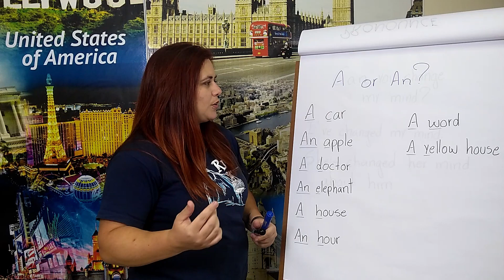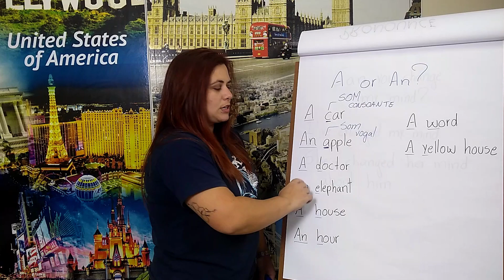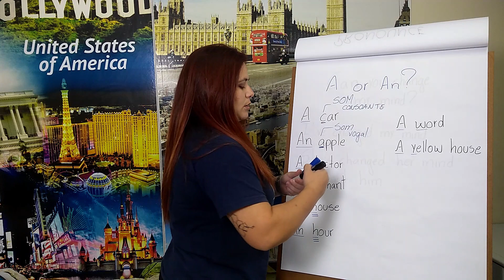QUANDO USAR "A" e "AN"?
Hoje vamos a ver a diferença "a" e "an", quando eu quero dizer um ou uma e como usar corretamente!